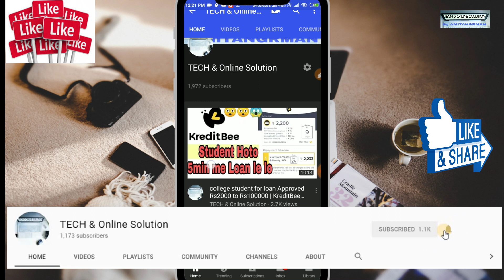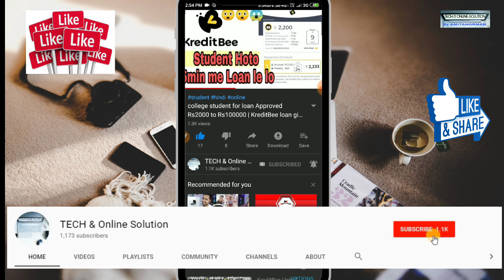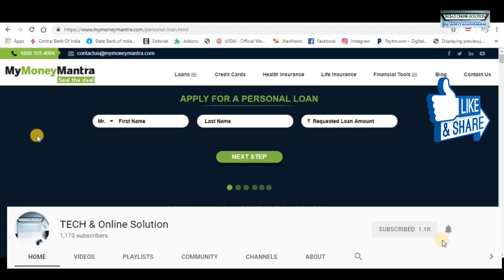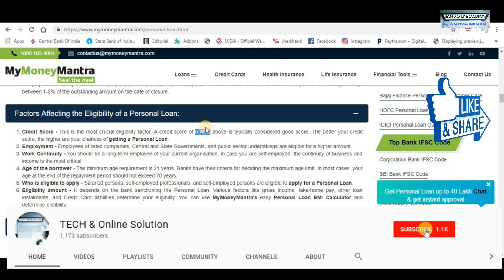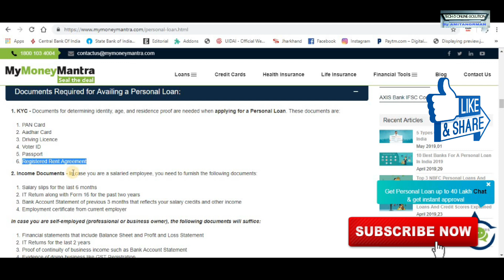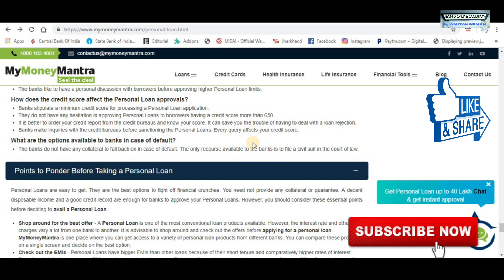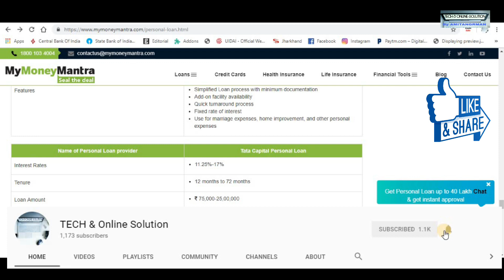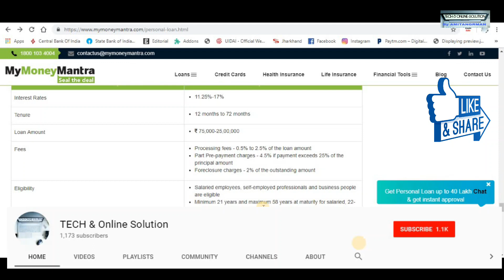Get Instant Loan Rs 40,000 | Personal Loan Approved For Self employed | MyMoneyMantra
Personal Loan is one of the most conventional loan products available. However, the interest rate and other charges vary a lot from one bank to another. It is advisable to shop around and check out the offers before applying for a personal loan.
MyMoneyMantra is one place where you can get access to a variety of personal loan products from different banks. You can compare these products on a single screen and decide on the best option.Get Instant Loan Rs 40,000 Personal Loan Approved For Self employment Salaried loan

Hi, I just got Rs10000 Vouchers (referal code apply get  Rs.200 is 5yqjx)